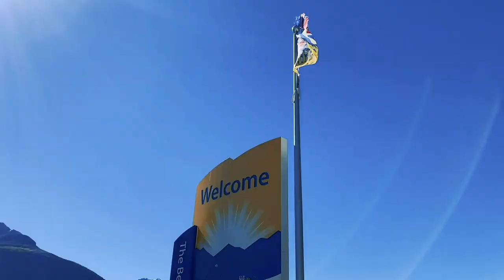TRU North (Official Trailer)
SYNOPSIS:
For over a decade Troy Sexton and Steve Haining have been travelling the world following unique careers. Troy, the former lead of the musical STOMP and professional drummer has been performing for huge crowds around the world! Steve on the other hand, well you may not recognize him but you have definitely seen his work. He is a photographer who has worked with hundreds of celebrities across the globe!

Collectively they hold a passion of the road less travelled as they share experiences exploring their own country. Experience the places Canada that you didn’t know existed, and sit down with amazing people you wish you knew in this breathtaking adventure as we discover the “Tru North”